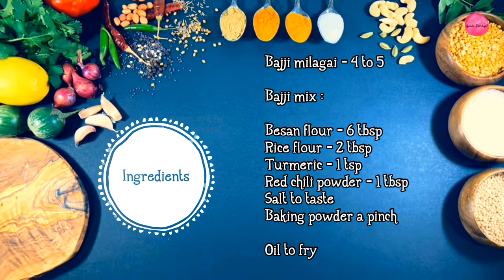Milagai Bajji | Bajji recipe | South Indian Snack | Aroma Cooking Aachi Samayal